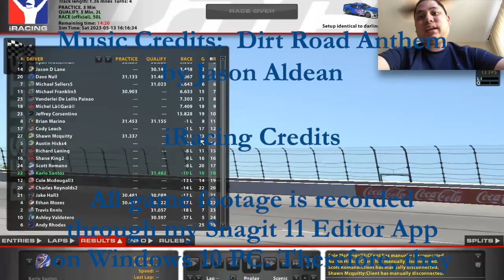Lost Control of My Car (Day 51) - iRacing Gameplay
0:00 Intro
0:11 Two Laps of Qualifying
5:32 Start of Race
12:58 1st Caution
21:15 2nd Caution
38:06 3rd Caution
45:58 End of Race
46:16 Outro

There were times when I was going to pass a few cars at a narrow track like Darlington and there were times when the car was so loose that I had to let the entire field go by me on the outside.  Those kinds of pressures let me get my car to break loose and hit the inside wall of the backstretch.  Maybe doing a few tests here and there will find that sweet spot that I am missing.

WhatiFRacing
RealRadman